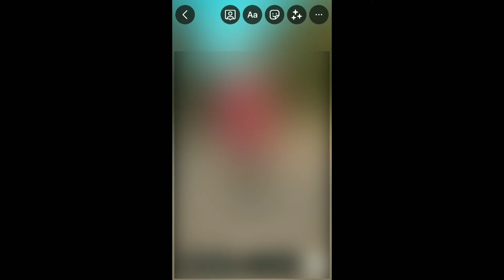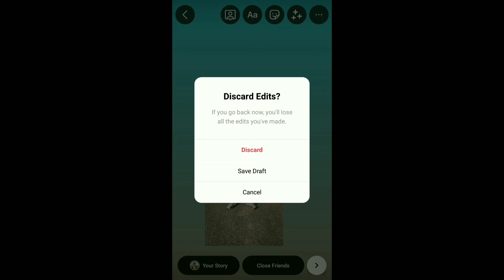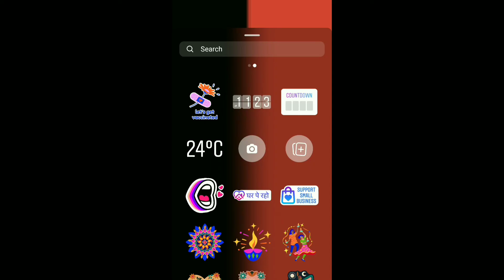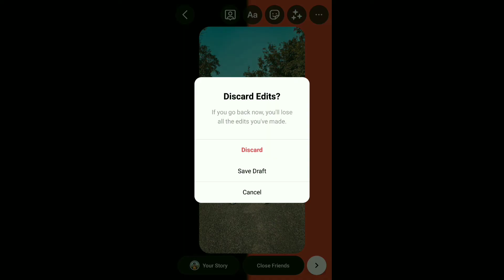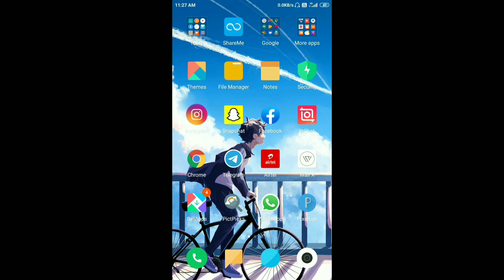instagram story ka background kaise change kare | change background color instagram story | 2021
About this video :

apne instagram story ka background ya instagram story ka colour kaise change kare apne pasand ka background colour kaise lagaye multiple colours kaise add kare iss video me aap ko details me sikhaya hai to iss video ko end tak zaroor dekhna umeed karta hu aap ke ye video pasand aayega